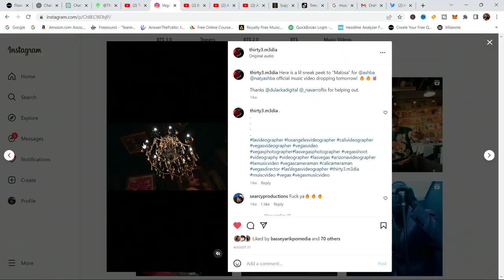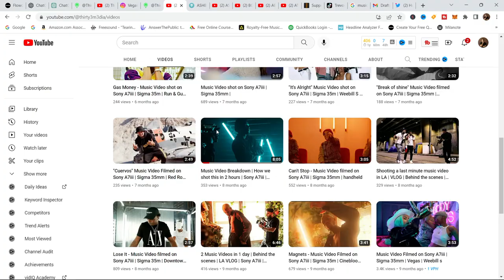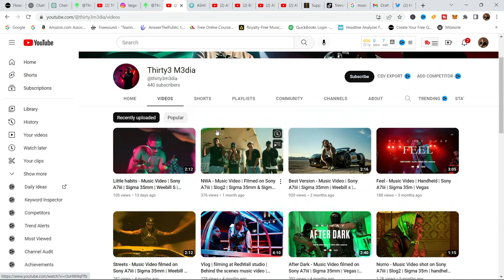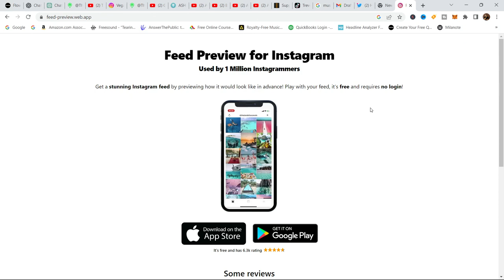EPISODE 23 LINK IN BIO | Creatives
Your host,  we are thrilled to present another installment of our podcast that showcases Las Vegas's thriving culture, talented artists, and remarkable small businesses. One of Las Vegas' top music video filmmakers, Angel, is our special guest today. We are forward to hear what he has to say and learn more about his perspectives and experiences from him.

Listen on/ give us a ranking Spotify:
Submit your questions and topics you'd like to hear on the podcast or be on the show: (Subject line episode 23) For sponsorship, product reviews, and collaborations, you can email me here (Subject line sponsorship23)
Can you and I be Friends?
Footage Capture by : Team
Handy Dandy Canon 80D
Canon 80D (renew)
Tamron 18-200m (NEW)
Art Lens 35mm
Art Lens 50mm
Canon 50mm
Card Holder
dji Ronin s
Drone (combo)
Hero5 session (renewed)